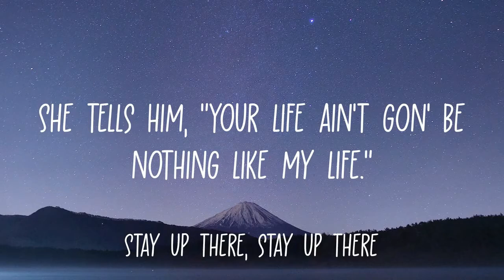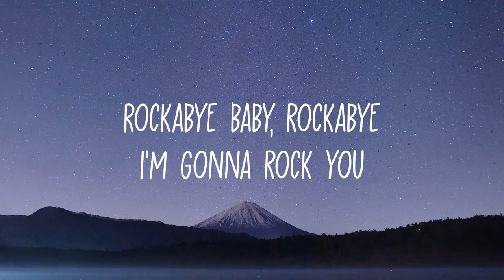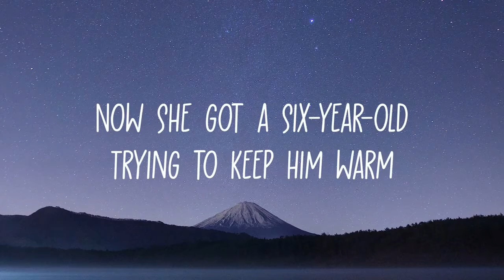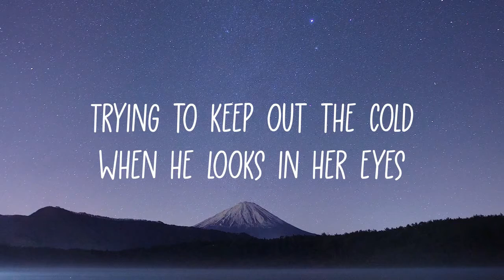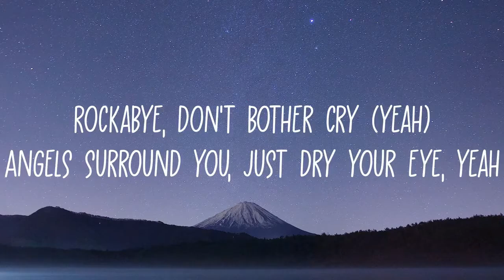Clean Bandit - Rockabye (Lyrics) feat. Sean Paul & Anne-Marie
[Sean Paul:]
Foundation
A special bond of creation,
Ha

[Sean Paul:]
Daily struggle

[Anne-Marie:]
Rockabye, no

Rockabye-rocka-rocka-rocka-bye
(Rockabye, yeah, oh, oh)
Rockabye-rocka-rocka-rocka-bye

Rockabye, no

(Rockabye-rocka-rocka-rocka-bye)
(Rockabye-rocka-rocka-rocka-bye)
(Rockabye-rocka-rocka-rocka-bye)
Rockabye